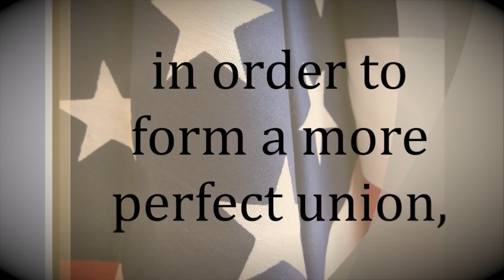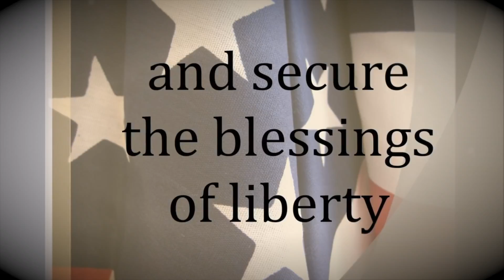Race Lets Talk About It Politics VIDEO